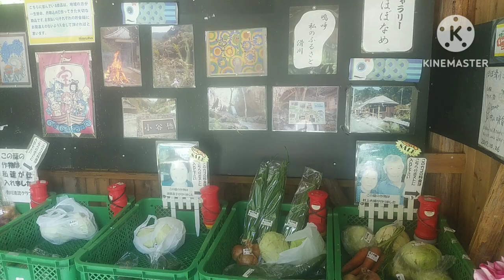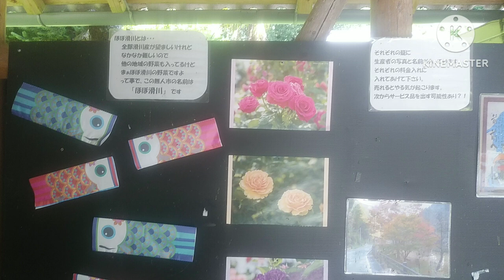愛媛県道302号線皿が嶺公園滑川線 美しい渓流田舎風景堪能コース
愛媛県道302号線皿が嶺公園滑川線
起点愛媛県東温市落手？（皿が嶺公園とあるので？）
終点愛媛県東温市海上
総延長7.1km
滑床林道　0.3km
走りやすさD-E
走破時間11分

愛媛県道302号線皿が嶺公園滑川線は国道11号線桜三里真っ只中落手トンネルへりから入る。皿が嶺公園が起点となるはずなので計画では東温アルプスあたりの山々を貫く道を抜きたかったのかもしれないなどと妄想が入ります。現に黒森峠横に林道があったり井内あたりには根無山林道、上林あたりにも久万林道があったりとそのあたりからつなぐことができれば皿が嶺公園の意味を為す。と本則からはずれましたがいきっぱなしの行き止まり県道になります。美しい滑川にそい川を遡りながら上まで不思議と集落が続き遺跡になりつつあるのが味出る風景になります。途中ほぼ滑川という農産物無人直売所があります。伊之曽や面木山脈越えて明河にぬける林道をこえて少し上がると水力発電所がありまもなくすると海上に至る。最後の集落遺跡をこえると道が極端に狭くなる。境が愛媛県道302号線終点となる。ここから先滑床林道になる。なぜ滑床と頭を抱えながら（宇和島の渓谷ではないかと頭がよぎり）まもなくすると駐車場にいたり自動車通行可能部分は終わる

滑川渓谷
駐車場から先ナメラとよばれる岩盤に水がせせぎながれ渓谷をなしている。何段か滝をなしどんづまりには奥の滝がある。約1km。素晴らしい風景をたのしめる。川を遡りながらいくか、登山靴ではしごかかった道をあるきながら上るか併用か。2段目までは川を遡りながらいくことはできました。奥の滝まではいっていないので他ガイドなどを参考にいってください。